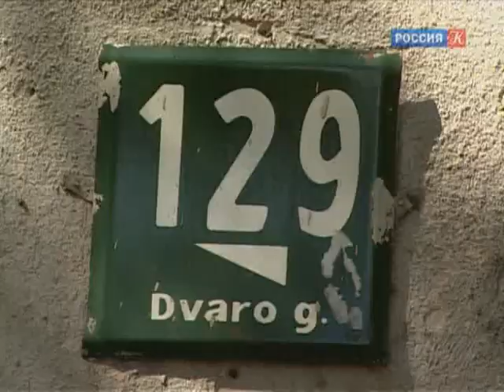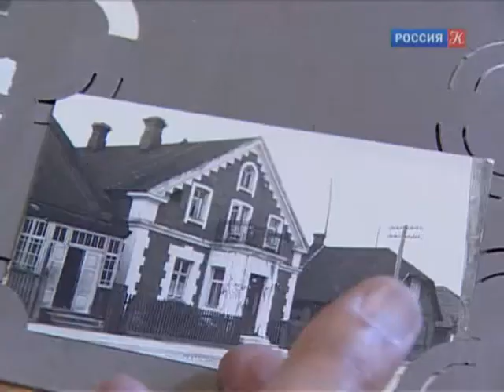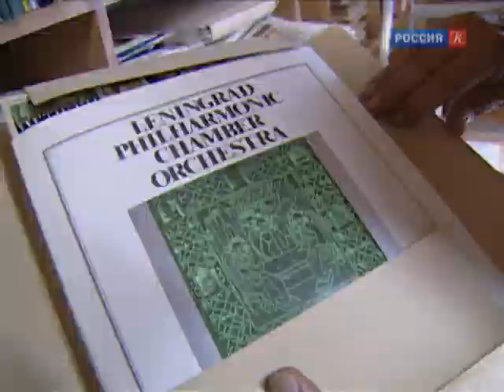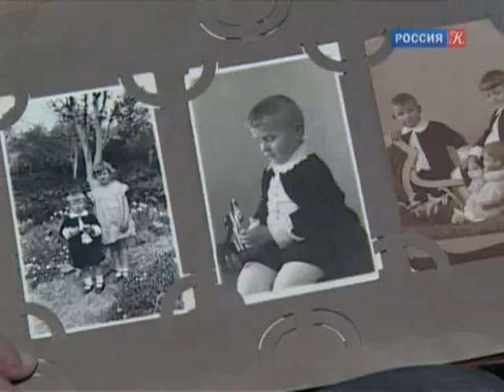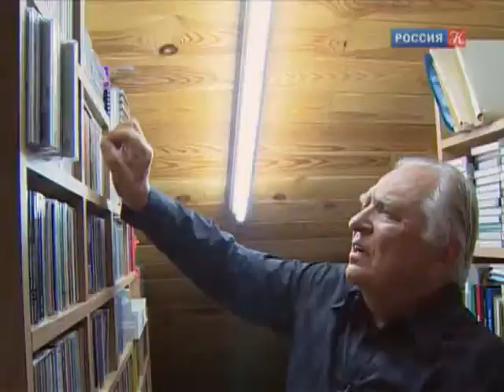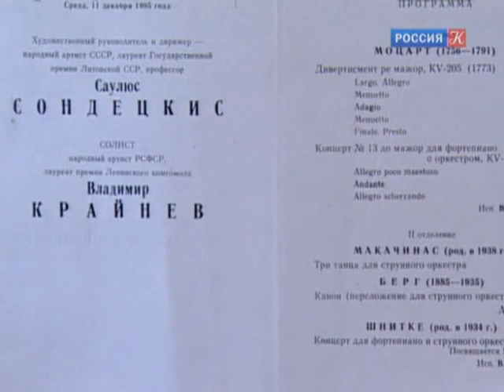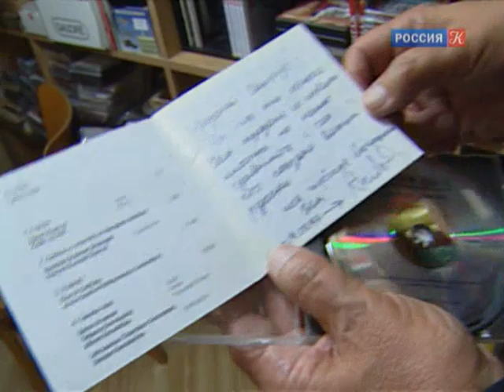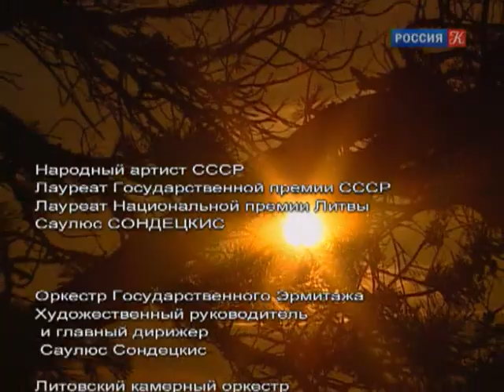Формула счастья Саулюса Сондецкиса. Документальный фильм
Фильм посвящен талантливейшему музыканту, широко известному в России и за её пределами, дирижеру Саулюсу Сондецкису, которому 12 октября 2008 года исполнится 80 лет.

Народный артист СССР, лауреат Государственных премий СССР и обладатель Золотой медали конкурса Фонда Герберта фон Караяна, профессор Вильнюсской и Санкт-Петербургской консерваторий, он с полным правом может называться как литовским, так и российским дирижером. Будучи Главным дирижером Литовского симфонического оркестра, в 1989 году он создал Оркестр Государственного Эрмитажа "Санкт-Петербург Камерата".

В фильме принимают участие Литовский камерный оркестр и Оркестр Государственного Эрмитажа. Солисты – Владимир Крайнев, Гидон Кремер, Владимир Спиваков, Витаутас Сондецкис.

Это фильм – странствие по минувшим годам Саулюса Сондецкиса. Вместе с Маэстро мы отправимся в город Шауляй, где он родился и получил начальное образование. Мы побываем в Вильнюсе, в Паланге на знаменитом международном музыкальном фестивале, который он придумал еще в 1958 году, на концерте в старинном замке в Тракае.

Документальный фильм.